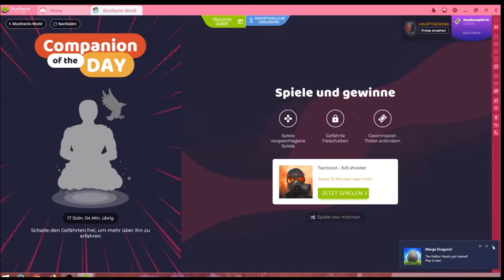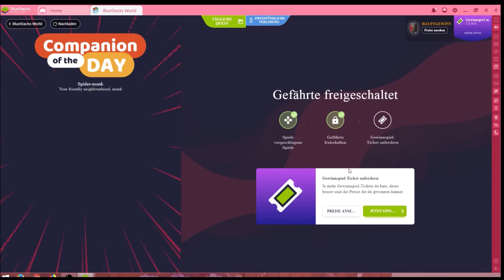Tacticool #12.10 JndT (BlueStacks)